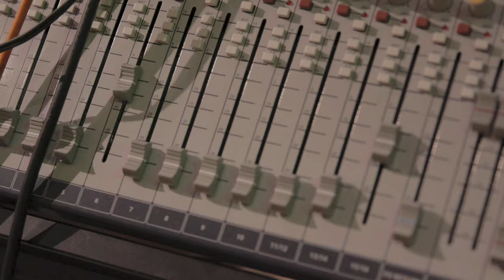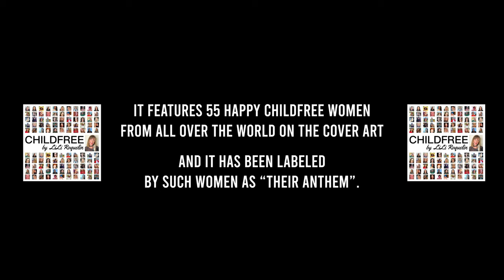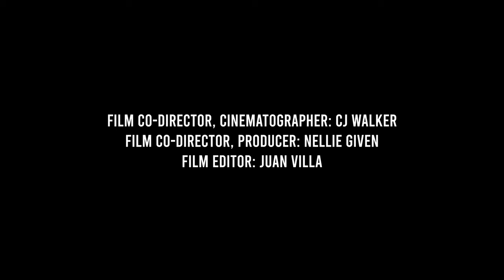LiLi Roquelin In the Studio: "Childfree" Songwriting Session and Performance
**LYRICS:
They made me believe, it's not an option
Not having children is out of the question
Every woman has to follow the custom
But we have gained more and more freedom
And we've come so far since the sixties
I won't choose to please them if it's wrong for me
Cos it's my decision, and it's my life

I don't need a baby to be happy
I'm no less of a woman
I am childfree
I am still a Human
I am childfree

They like judging me
They say I'm heartless
Every woman gives love, in so many ways
Your fulfillment comes when you follow your bliss
And we have gained more and more freedom
I won't regret not doing what's wrong for me

Chorus

I'm not the only one to feel that way
Let's all express why we chose other blessings
Then the outdated ideas will fade away

We don't need babies to be happy
We're no less of women
We are childfree
We are still Humans
We are childfree
We don't need babies to be happy We're not afraid to sing
We are childfree
We just made different choices
We are childfree
There is not one way to be a woman.

Film Co-Director, Cinematographer: CJ Walker
Film Co-Director, Producer: Nellie Given
Film Editor: Juan Villa